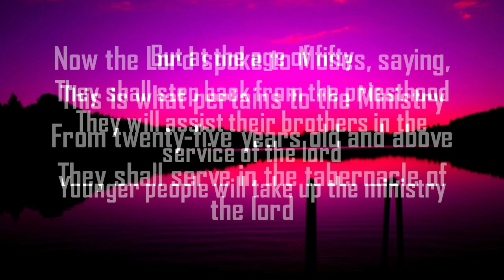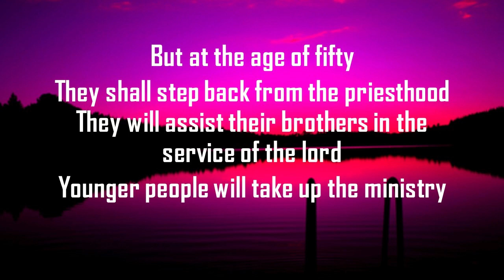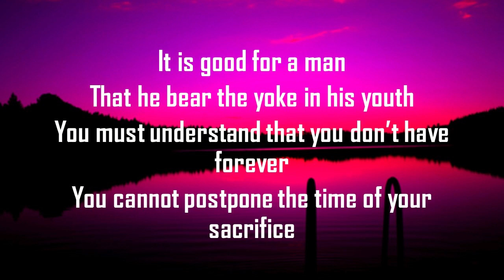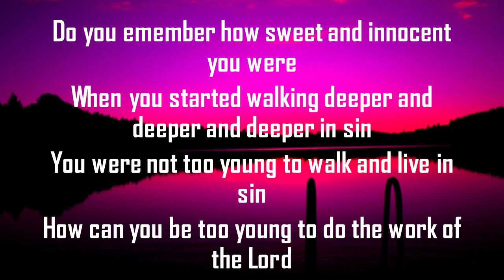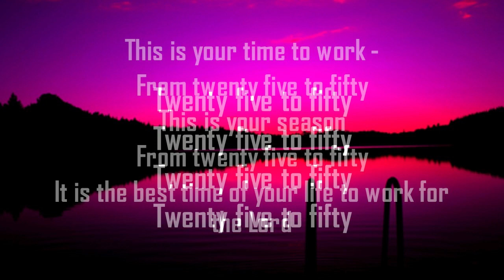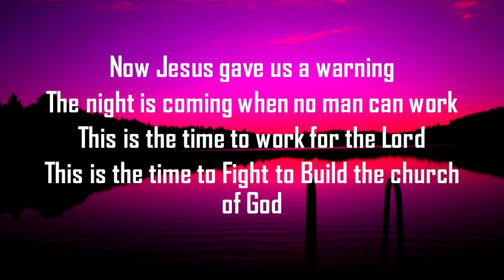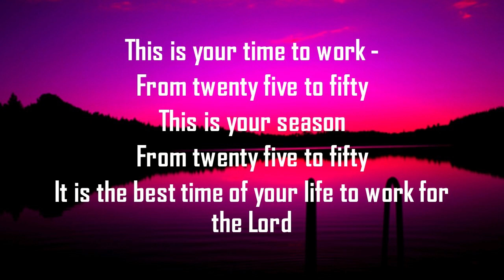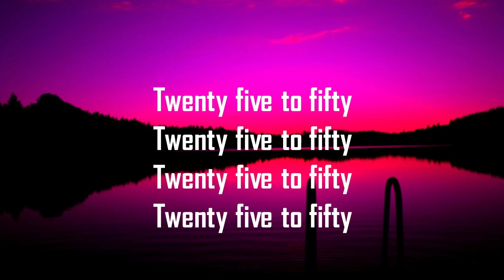Twenty Five To Fifty - LP Aida (LYRICS)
This is it that belongeth unto the Levites: from twenty and five years old and upward they shall go in to wait upon the service of the tabernacle of the congregation: And from the age of fifty years they shall cease waiting upon the service thereof, and shall serve no more:

BE BLESSED.